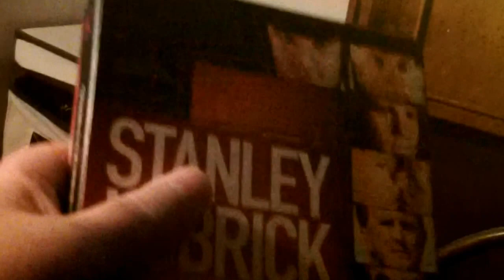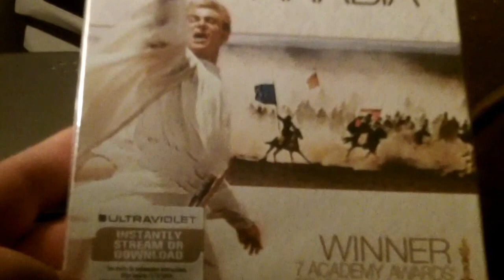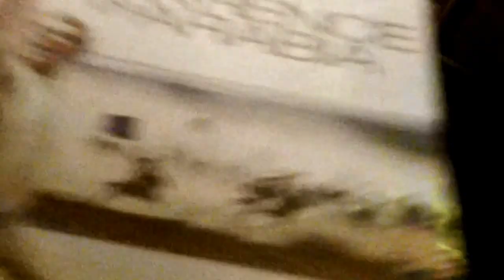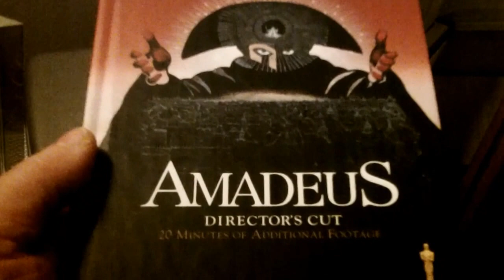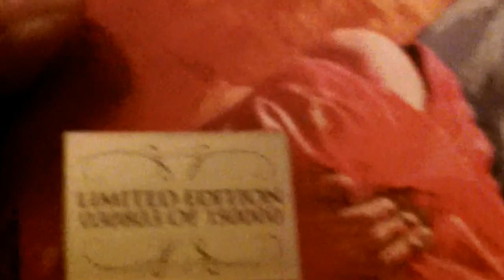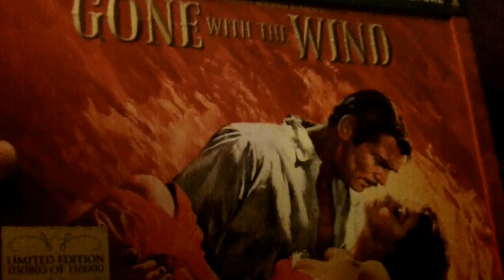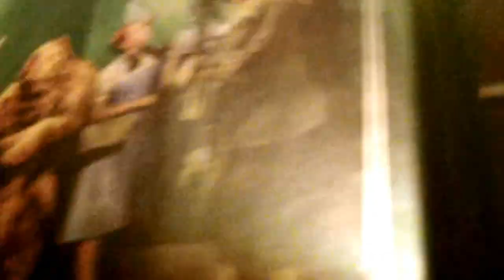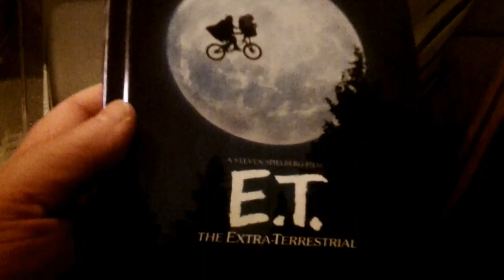Five Movies I'd Keep!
A response to Trepacer's latest contest!